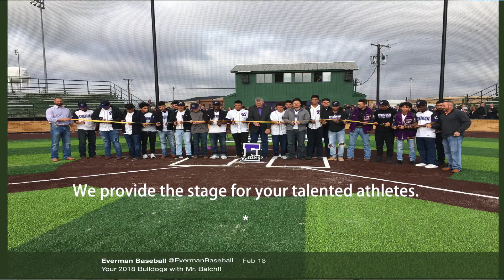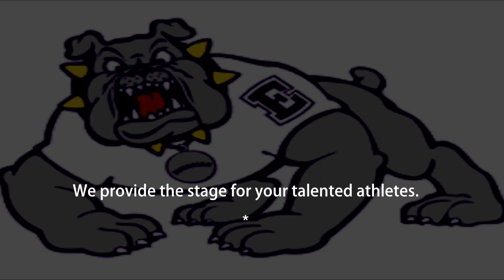Everman Baseball Installation School Video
This video is about Everman Baseball School Video